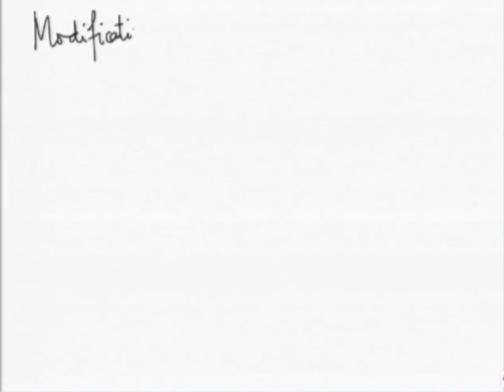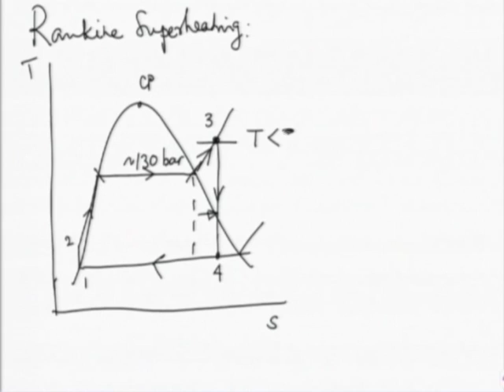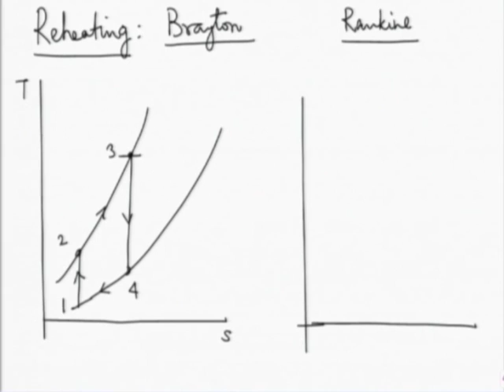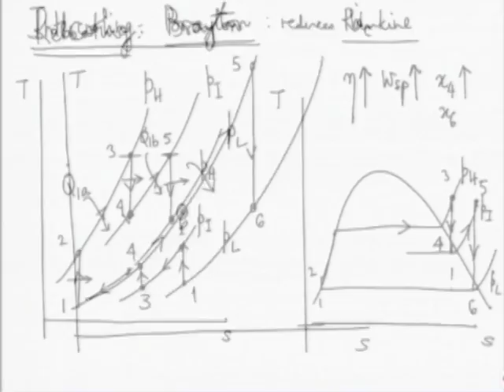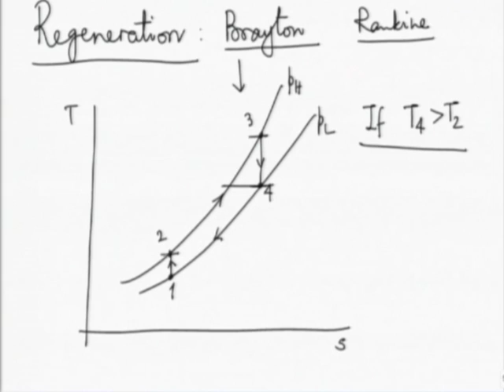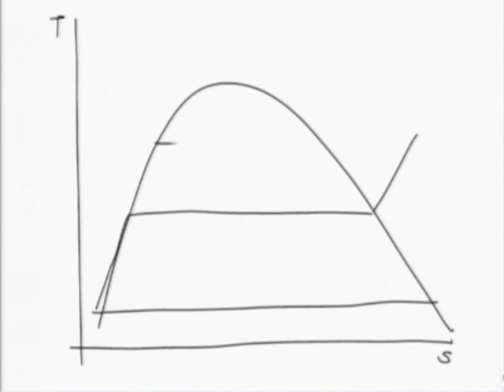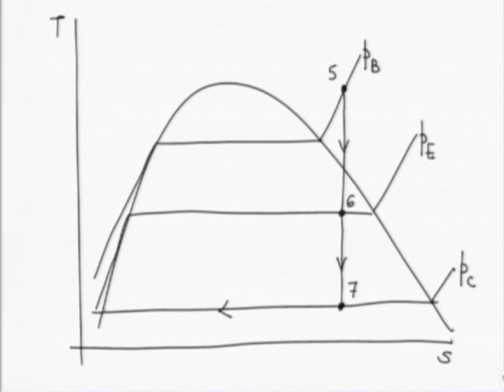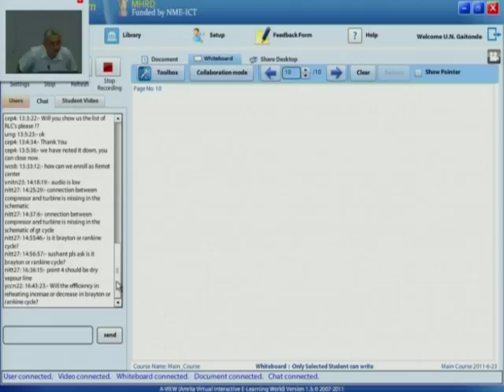TDME M L14D Cycles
This is part D of 14th session of Thermodynamics in Mechanical Engineering Workshop arranged for teachers. It was delivered by Prof. U. N. Gaitonde from IIT Bombay.

In this session he talked about Modification of Cycle, Reheating Brayton, Intercooling Brayton, Rankine Superheated Cycle, Regenerator Brayton Cycle, and Combination of Cycle

The syntax used in the video title is as follows:
L14D - Lecture 14D